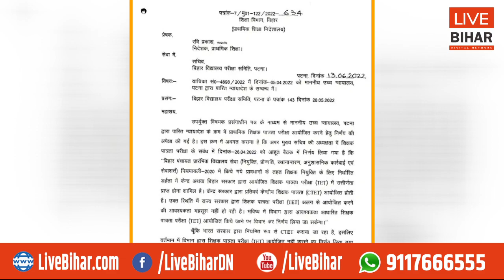Bihar में अब नहीं होगा TET Exam, सरकार ने लिया बड़ा फैसला...